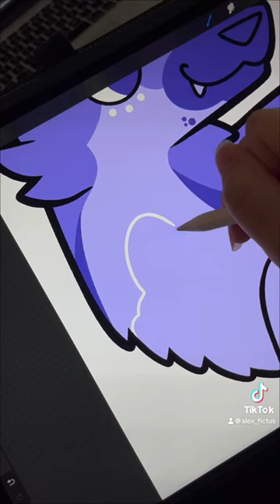Paleo Party - Dire Wolf!